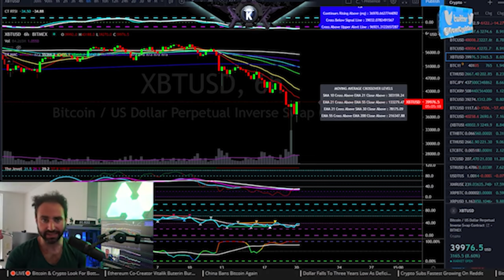If You Do Not Learn This You Will Inevitably Be REKT In Trading. [and what to do about it]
app.Krowntrading.net

Reminiscences of a Stock Operator